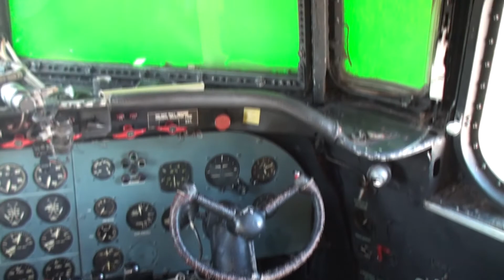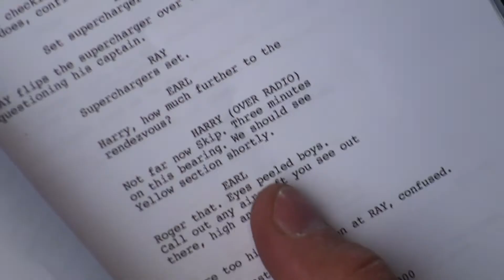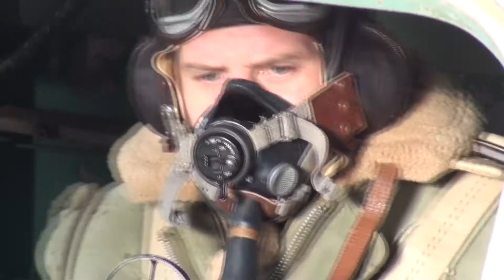"Angel of the Skies" behind scenes with Apocalyptica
I have been a guest on set for 4 days with the shooting of "Angels", great experience, great crew, great cast, Thanks Chris and Andrew, all the best for the finishing of the movie!